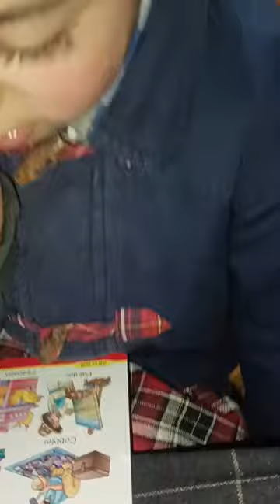musaib ah akingam .farrmer